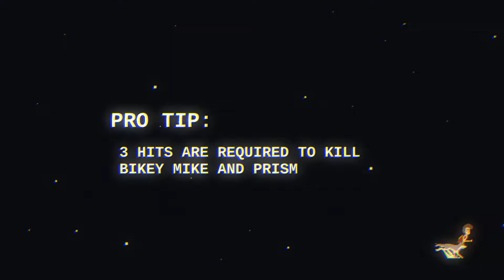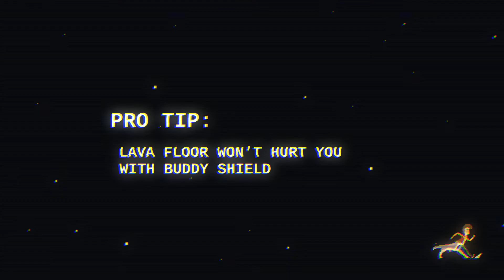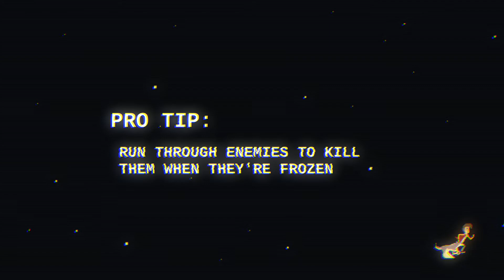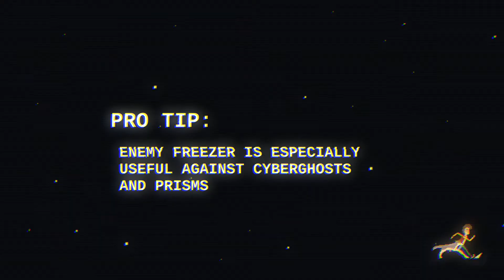Top Run: Retro Pixel Adventure - Gameplay (Xbox One X) (1080p)